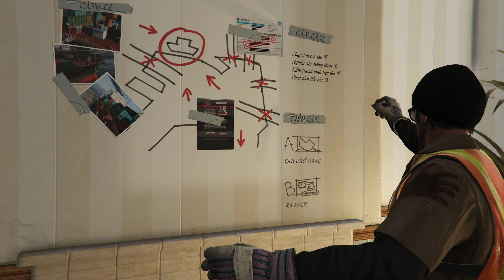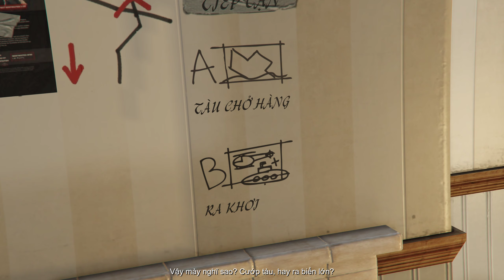Grand Theft Auto V: #8 Died because of "the name"?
🎮 Grand Theft Auto V Stories

👉🖥My computer configuration:
CPU: Intel Core i5-9400F Processor (9M Cache, 2.9 GHz up to 4.10 GHz)
Ram: Corsair Vengeance LPX 2x 8G DDR4 2666
Main: H370 Aorus Gaming 3
VGA: Gigabyte Aorus RTX 2070 Super 8GB
PSU: FSP Hydro G Pro 850W 80+ Gold